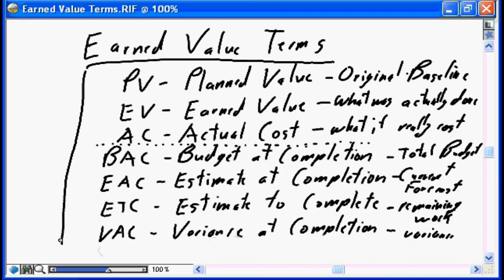Earned Value Analysis - 21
(EVA) is a method that allows the project manager to measure the amount of work actually performed on a project beyond the basic review of cost and schedule reports. EVA provides a method that permits the project to be measured by progress achieved. The project manager is then able, using the progress measured, to forecast a project’s total cost and date of completion, based on trend analysis or application of the project’s “burn rate”. This method relies on a key measure known as the project’s earned value.